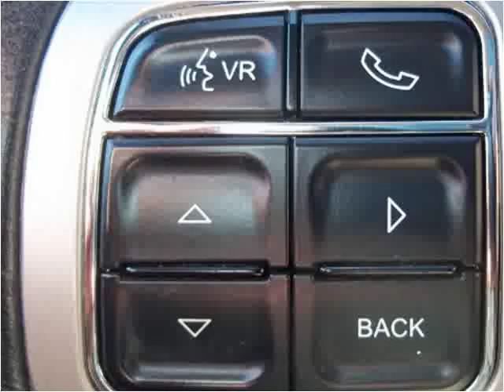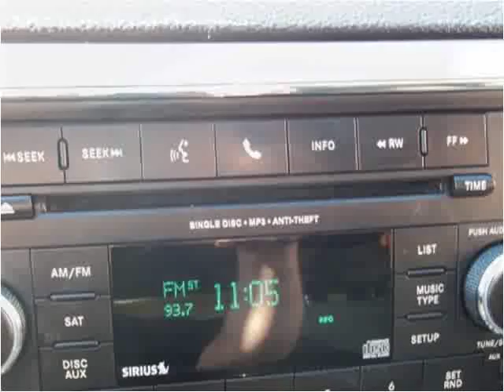2012 Jeep Grand Cherokee Used Cars Greensburg PA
This 2012 Jeep Grand Cherokee is available from Pinnacle Auto Sales of Greensburg.